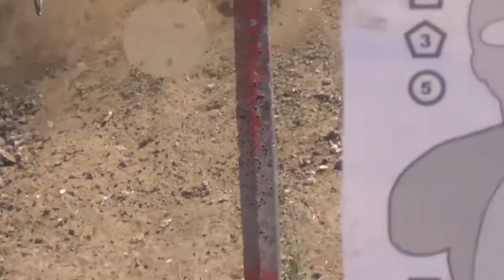Shotgun Skill Builder - David